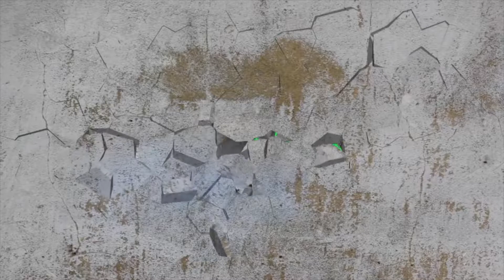Easy work out for Lazy People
come join us while we do simple workout at the park, this will be a 2 part video with a 30 sec drawing challenge coming up